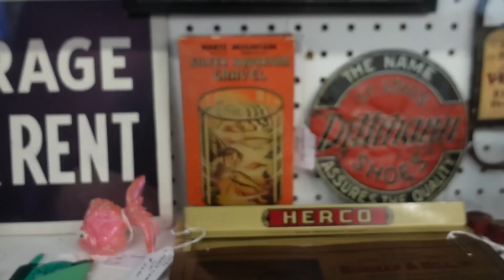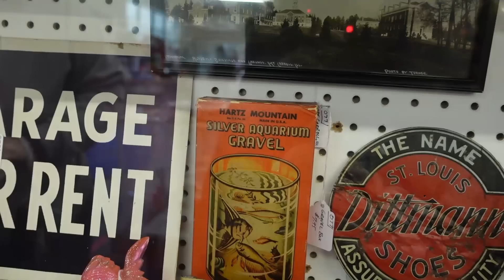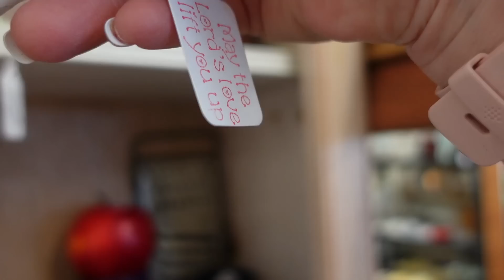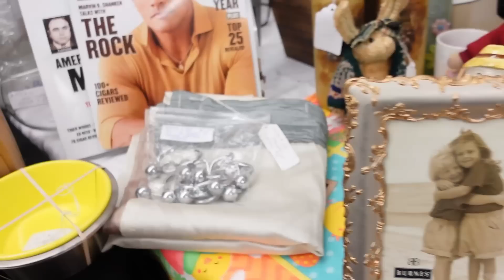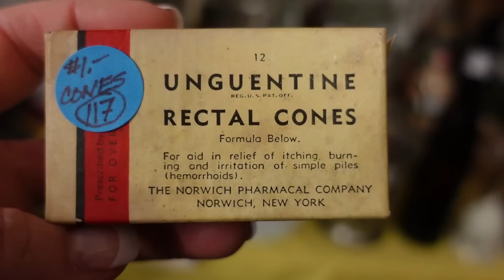A CART FULL OF DEALS! | Flea Market Shop With Me | Thrifter Junker Vintage Hunter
Cards/Friend Mail
Misty Pate